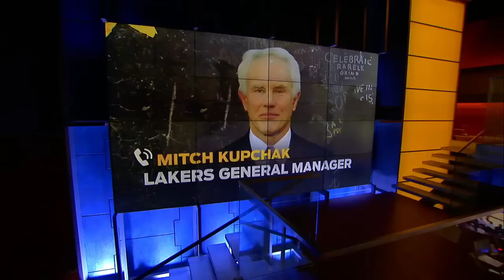Lakers GM Mitch Kupchak talks NBA Draft and more with Colin -'The Herd' (FULL INTERVIEW)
Lakers GM Mitch Kupchak talks to Colin Cowherd about no. 2 pick Brandon Ingram, who he's targeting in free agency, and whether or not he regrets giving Kobe a monster contract.